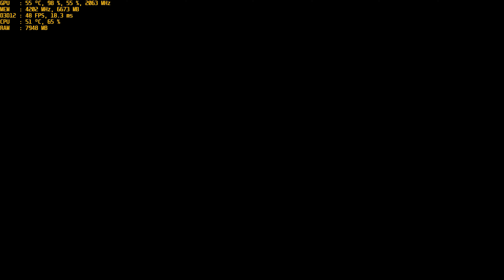Forza Motorsport 7 Nvidia EVGA GTX 1070 FTW 4K UHD Gameplay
EVGA GTX 1070 FTW OC + Intel I5 7600K + 16 GB Ram